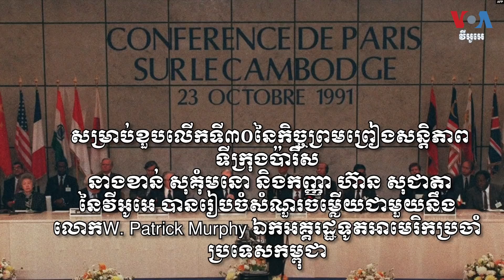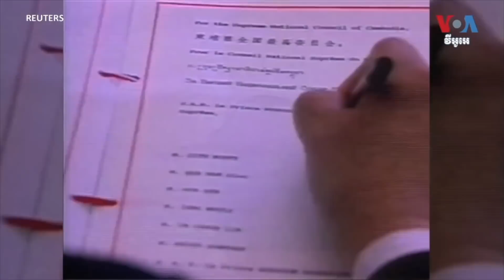ឯកអគ្គរដ្ឋទូត Murphy៖ អាមេរិក​បន្ត​ប្តេជ្ញា​ជួយ​កម្ពុជា​និង​ពលរដ្ឋ​នៅ​ខួប​សន្តិភាព​ទីក្រុង​ប៉ារីស​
នៅ​ថ្ងៃទី​២៣ ខែ​តុលា​នេះ​គឺ​ជា​ខួប​លើកទី​៣០​នៃ​ការចុះ​ហត្ថលេខា​លើ​កិច្ចព្រមព្រៀង​សន្តិភាព​ទីក្រុង​ប៉ារីស។ វីអូអេ​ខេមរភាសា​គឺ​ កញ្ញា​ហ៊ាន សុជាតា​និង​អ្នកនាង​ខាន់ សុគុំមនោ ​បាន​រៀបចំ​សំណួរ​ចម្លើយ​ជាមួយ​នឹង​ លោក W. Patrick Murphy ឯកអគ្គ​រដ្ឋទូត​សហរដ្ឋ​អាមេរិក​ប្រចាំ​នៅ​កម្ពុជា​កាលពី​ដើមខែ​តុលា​ នៅ​ឯ​ស្ថានទូត​ក្នុង​ទីក្រុង​ភ្នំពេញ​អំពី​ការ​អនុវត្ត​កិច្ច​ព្រមព្រៀង​សន្តិភាព​ទីក្រុង​ប៉ារីស​ នា​ពេល​៣០​ឆ្នាំ​កន្លង​មក​នេះ។​ សូមលោកអ្នកទស្សនា​បទសម្ភាស​នេះ​ដូចតទៅ

ទស្សនា​វីដេអូ​របស់​យើង​ខ្ញុំ​តាម​ប្រធានបទ​ខាង​ក្រោម៖